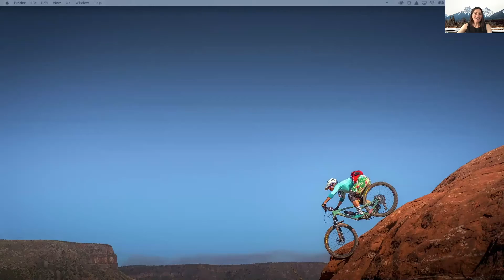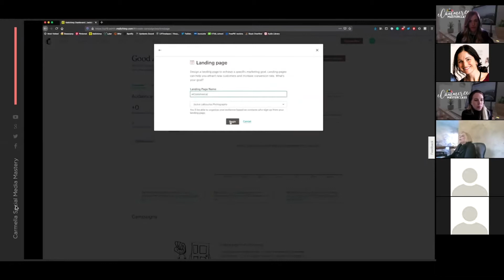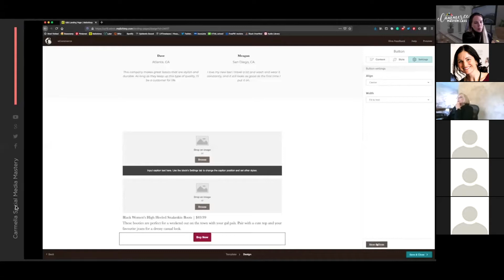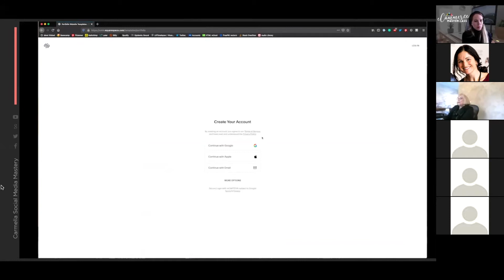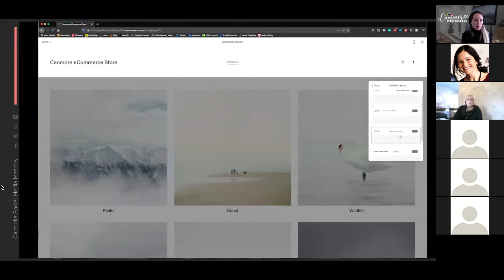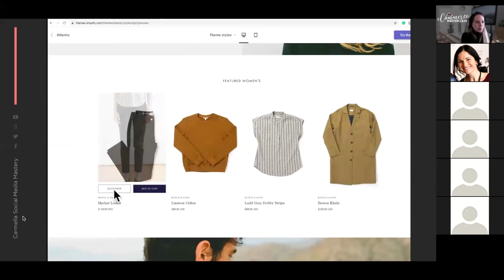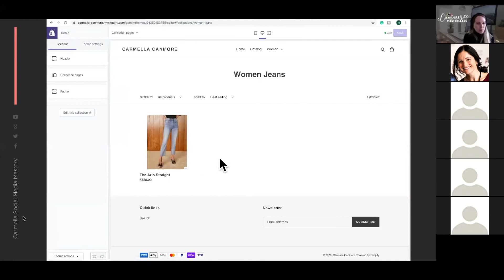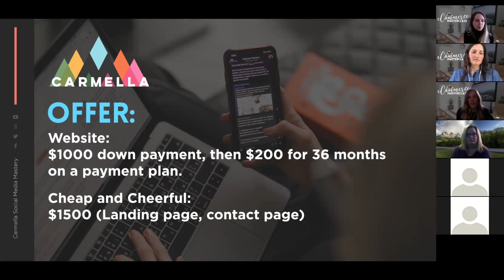Build an eCommerce Website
Receive coaching on starting your own eCommerce website from the Carmella Crew with this recorded masterclass. Get started on moving your physical business into the digital space.

Topics:
Mailchimp Landing Page
Squarespace simple shop - one page
Shopify Setup - quick launch
Canva - using graphics overlay on images to post "shoppable" images.